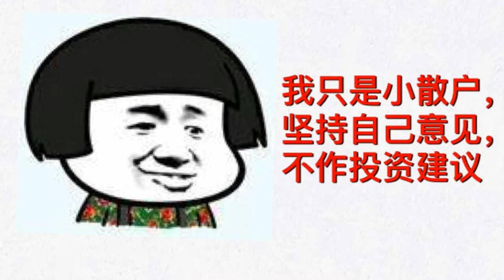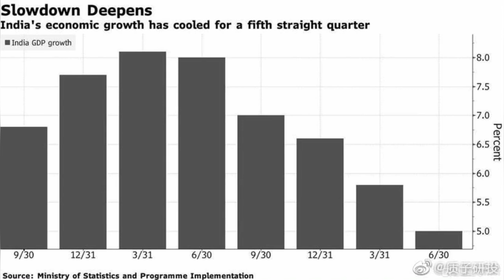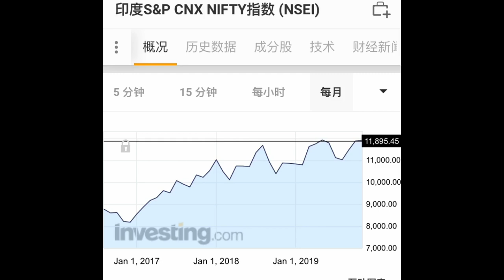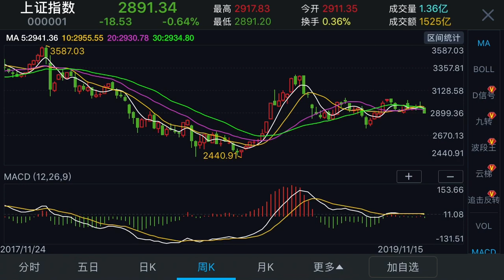2019.11.16，中国股市周评-上证开始挖坑，扩容恐慌引发下跌，A股在外资眼里是肥肉，外资布局创业板，坚持熬到牛市来临